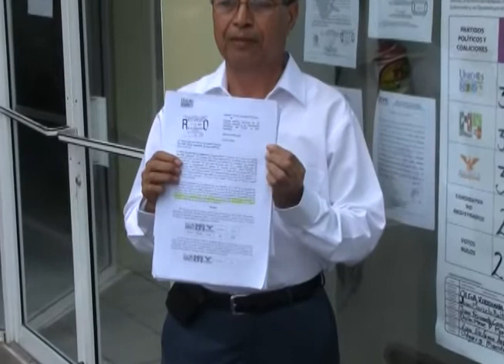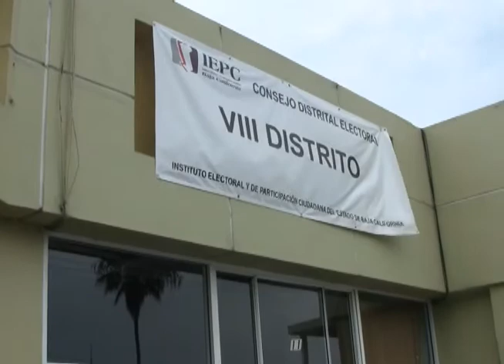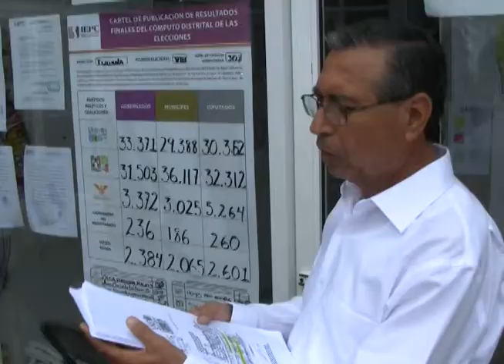RESUMEN DE NOTICIAS ARANZAZU ÁLVAREZ